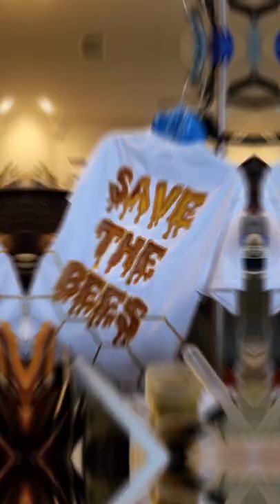Hand Painted Save The Bees Batik Deadhead Tee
Finished today 🐝⚡💀
I hand painted beeswax & procion dyes to create the design.

⁣⁣⁣⁣⁣⁣⁣⁣⁣⁣⁣⁣⁣⁣⁣⁣🐝𝐁𝐞𝐞𝐬𝐰𝐚𝐱 𝐟𝐨𝐫 𝐭𝐡𝐞 𝐁𝐞𝐞 𝐆𝐨𝐝⁣🐝⁣⁣⁣⁣⁣⁣⁣⁣⁣⁣⁣⁣⁣⁣⁣⁣⁣⁣⁣⁣⁣⁣⁣⁣⁣⁣⁣⁣⁣⁣⁣⁣⁣⁣⁣⁣⁣⁣⁣⁣⁣⁣⁣
 ▪𝐌𝐚𝐲 𝐰𝐞 𝐚𝐥𝐥 𝐰𝐞𝐚𝐫 𝐁𝐚𝐭𝐢𝐤▪⁣⁣⁣⁣⁣⁣⁣⁣⁣⁣⁣⁣⁣⁣⁣⁣⁣⁣⁣⁣⁣⁣⁣⁣⁣⁣⁣⁣⁣⁣⁣⁣⁣⁣⁣⁣⁣⁣⁣⁣⁣⁣⁣⁣⁣